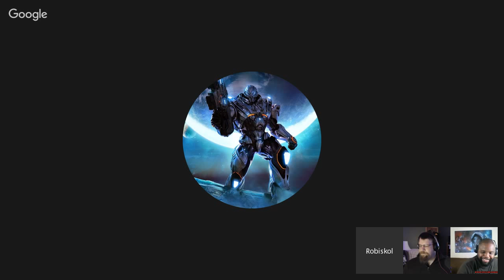Beastly Thoughts LIVE! Ep 90 Fallout 3 Destiny Black Ops 2 Video Game Podcast YouTube 720p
PSN: thebeastlygamer-

Xbox Live: Iambeastlygamer

Wii-U: 0Beastly-Gamer0